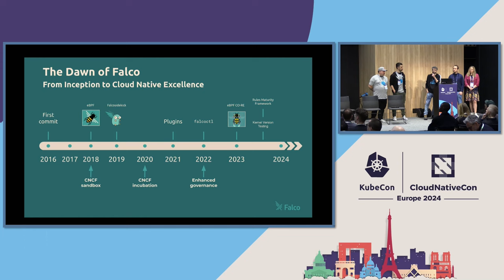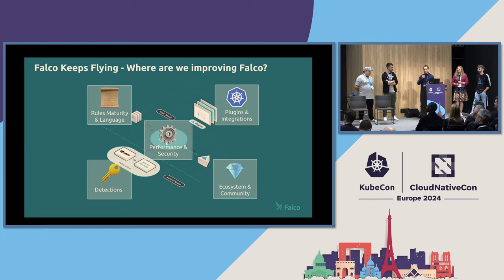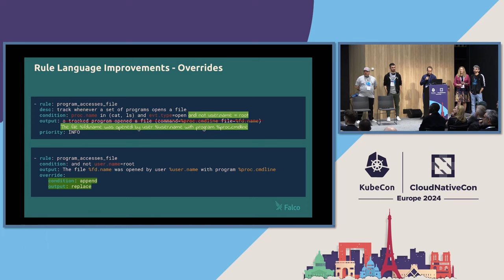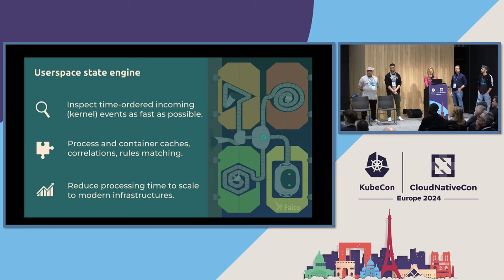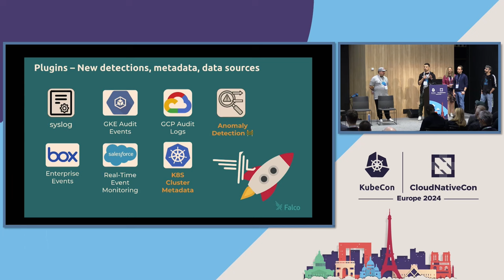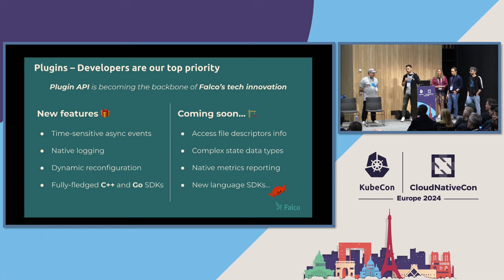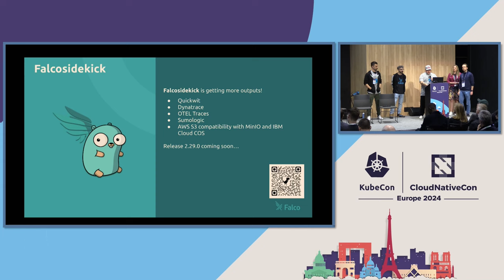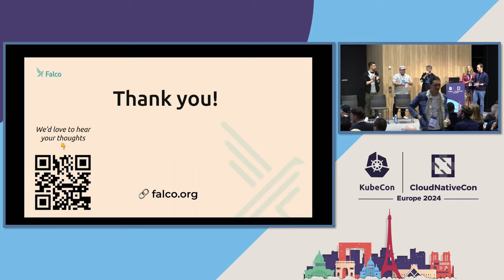Falco: A Grand Promenade Through Cloud Native Runtime Security - Panel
Falco: A Grand Promenade Through Cloud Native Runtime Security - Luca Guerra, Leonardo Grasso & Jason Dellaluce, Sysdig; Carlos Tadeu Panato Junior, Chainguard; Melissa Kilby, Apple

In the bustling world of cloud-native runtime security, Falco is a reliable and effective real-time threat detection and compliance violation monitoring project and stands as an unwavering companion for your needs. Journey through Falco’s remarkable transformation, from its incubation days to its current standing as a CNCF-graduated project, witnessing its pivotal milestones: adept threat detection, intuitive rule structuring, performance enhancements catering to a burgeoning community, an adaptable plugin framework, enhanced user-friendliness, and a robust governance structure ensuring sustained success. Continuing this trajectory, Falco remains dedicated to relentless advancement, continuously refining its capabilities to detect stealthy cyber threats. Join us in celebrating Falco’s legacy and embracing its promising future.